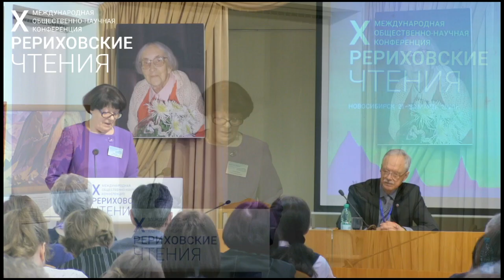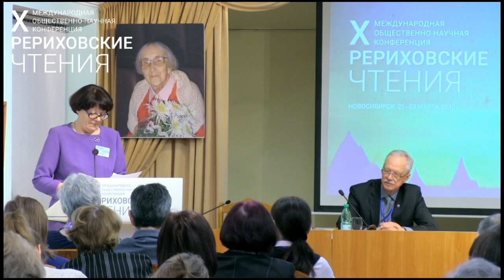1. Ольховая О.А. «БЛАГОСЛОВЕННЫ ДНИ ОБЩЕНЬЯ С ВАМИ. О Н.Д. Спириной»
Доклады конференции "Х Рериховские чтения". 21-23 марта 2020, Музей Н.К.Рериха, Новосибирск.
21 МАРТА, УТРЕННЕЕ ЗАСЕДАНИЕ.

1. Ольга Андреевна ОЛЬХОВАЯ,
исполнительный директор Сибирского Рериховского Общества и Музея Н.К. Рериха, г. Новосибирск.
«БЛАГОСЛОВЕННЫ ДНИ ОБЩЕНЬЯ С ВАМИ. О руководителе СибРО Н.Д. Спириной».

(Нумерация в заголовках докладов соответствует номеру в ПРОГРАММЕ)